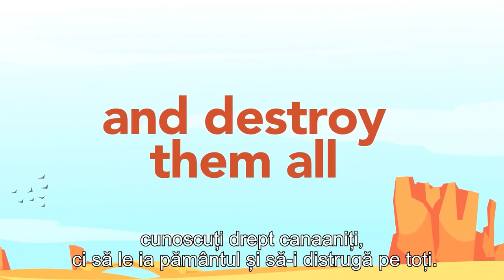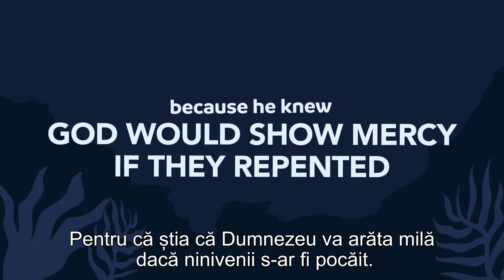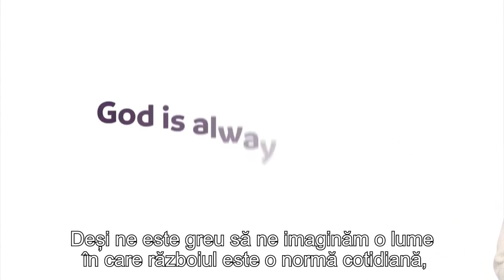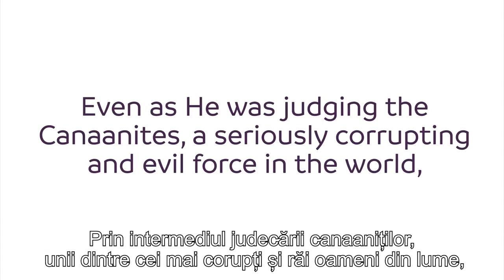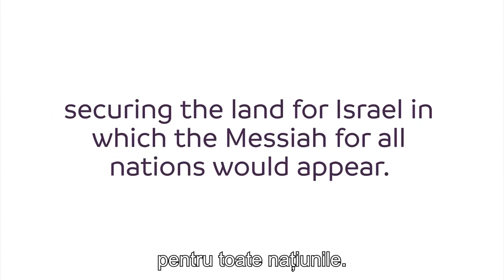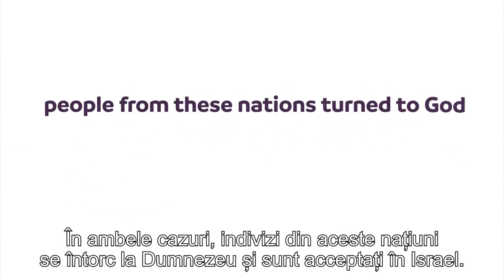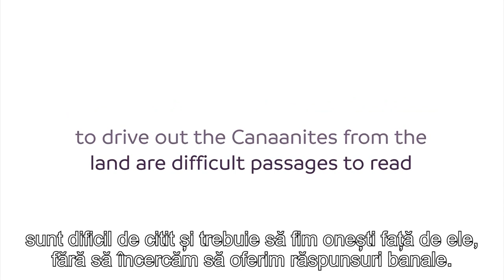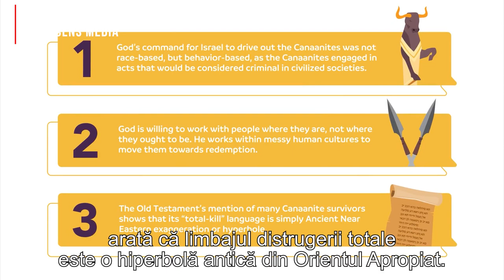Dacă Dumnezeu e atât de bun, cum ar putea porunci un genocid în Vechiul Testament?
Ești într-o conversație și cineva spune: „Dacă Dumnezeu e atât de bun, cum ar putea porunci un genocid în Vechiul Testament?” Cum ai răspunde?